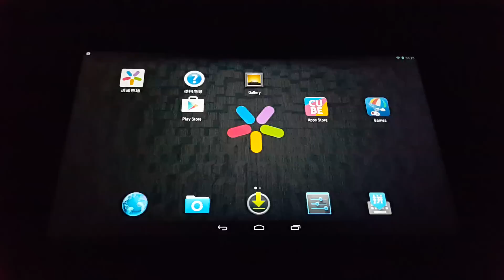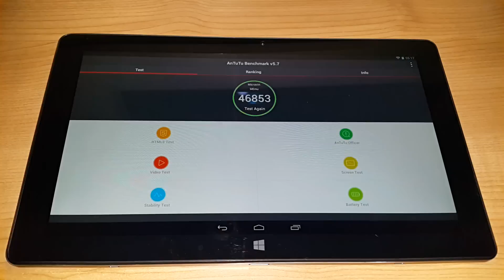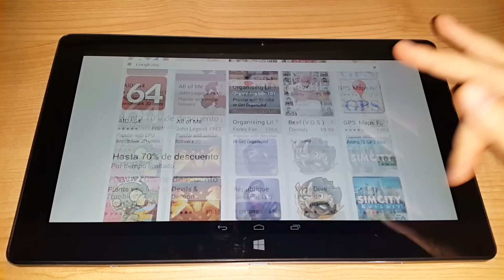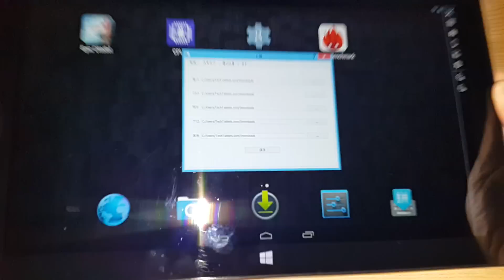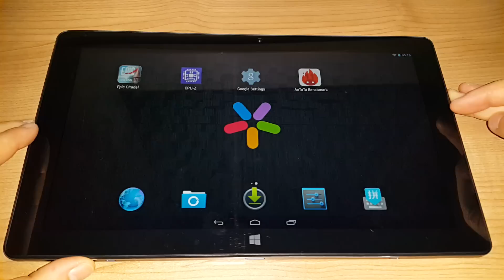Cube i7 Core M running Android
Cubes answer to it running Android, it's no a proper dual boot. At least not yet. Where to buy?

About:
Tech Tablets reviews the latest in Chinese tablets, mobile phones and other related gadgets. We aim to deliver honest reviews, from a user perspective to help you choose the best Chinese tablet for your needs. Covering points that matter to you as a user. Unlike some other review sites we buy the tablet's and are therefore able to give 100% honest reviews without any pressure from the manufacturer for a positive bias review.